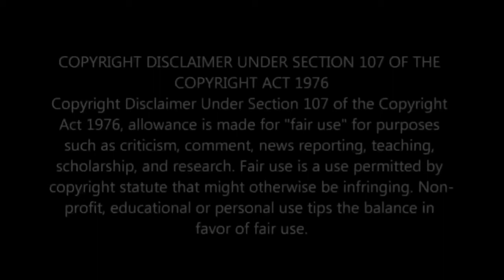LINOG SA DAVAO | VIDEO COMPILATION | DECEMBER 15, 2019